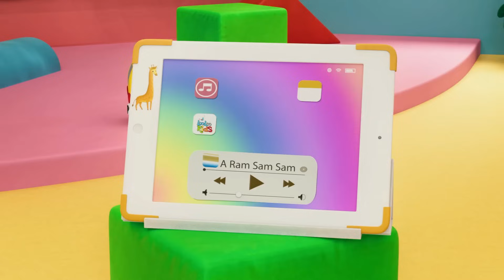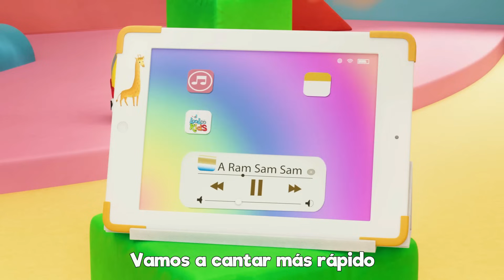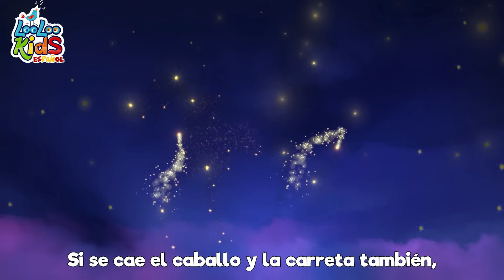🌈 ¡Canta y Baila con LooLoo Kids! 🎶 | Compilación de 2 Horas de Cabeza, Hombros, Rodillas Pies y mas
¡Sumérgete en la diversión con LooLoo Kids! Disfruta de una emocionante compilación de 2 horas repleta de canciones alegres para niños. Desde clásicos hasta nuevas melodías, cada canción está diseñada para cautivar y educar a los más pequeños. 🎉🌟 ¡No te pierdas la primera canción "Cabeza, Hombros, Rodillas, Pies" y prepárate para cantar y bailar durante horas! 🕺🎵 ¡Haz que cada momento sea inolvidable con la magia de la música infantil de LooLoo Kids! 👶✨

00:00 - Cabeza, hombros, rodillas, pies
01:37 - Mariposita
03:20 - Al corro de la pattata
04:41 - Soy  una  taza
07:19 - El Baile del Sapito
10:02 - Cu cu cantaba la rana
11:57 - Debajo un boton
13:15 - El Crocodrilo
15:35 - A Mi Burro La Duele La Cabeza
16:57 - Zigaloo Dance
19:17 - El Baile de la ranita
21:05 - La vaca Lola
22:35 - A Ram Sam Sam
25:09 - Rompe la pinata
27:26 - Chu Chu Ua Cancion
30:55 - Los Pollitos
32:30 - Cancion de los numeros
34:26 - Chocolate
36:22 - Mi pequeno vecino
38:29 - Incy Wincy arana
40:05 - Ganso Ganso
41:41 - Duerme, pequeno
46:03 - Cancion para lavarse las manos
48:02 - Lubilu
50:13 - Jack y Jill
52:43 - Cinco pequenos amigos
54:45 - Gatito Gatito
56:17 - Ovejita negra
57:23 - Humpty Dumpty
59:09 - El Zapatero
01:00:49 - Bizcochos calentitos
01:02:02 - Soy una teterita
01:03:16 - Tres gatitos
01:05:38 - Un gato en un callejón
01:08:18 - Canasta, canastita
01:09:56 - Este puente va a caer
01:11:38 - Tengo dos manitas
01:14:02 - Lluvia, lluvia
01:16:17 - En el medio de la selva
01:18:51 - Me gusta jugar
01:21:21 - Día de mercado
01:23:27 - Una flor en mi jardín
01:25:00 - A Ram Sam Sam
01:27:37 - Me gustan las montañas
01:29:29 - Una patata, dos patatas
01:31:11 - Mi pequeña abeja
01:32:52 - Cinco ranas verdes y moteadas
01:35:07 - Cabeza, hombros, rodillas, pies
01:36:34 - Polly puso el agua a hervir
01:38:22 - Johny Johny sí, papá